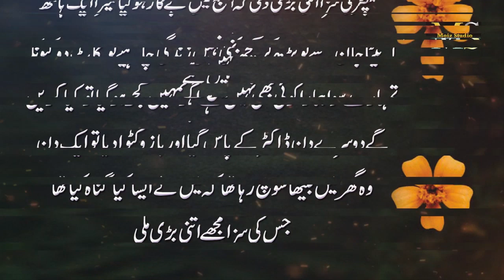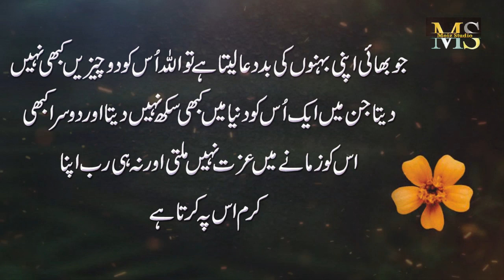Bheno Ke Baddua sy Darna (Don't treat your sisters badly) Sister Love | Amazing Quotes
Voice : Rj Moiz
Selection : Mudasar Shafique
Production : Moiz Studio (YouTube Channel)
Label : Moiz Studio
Uploaded By : Moiz Studio (YouTube Channel)
Moiz Studio